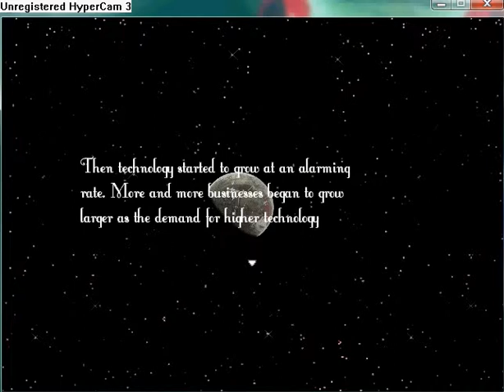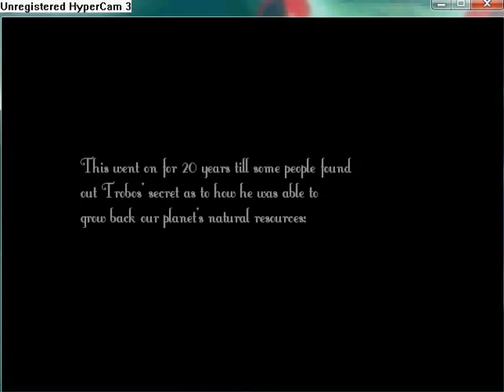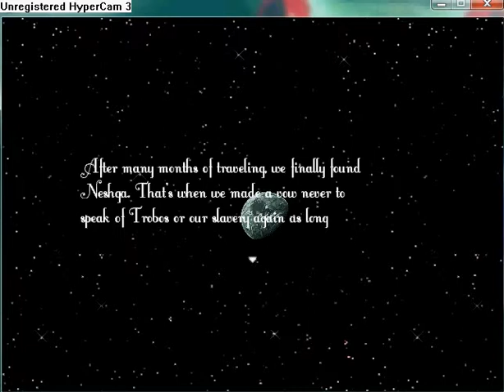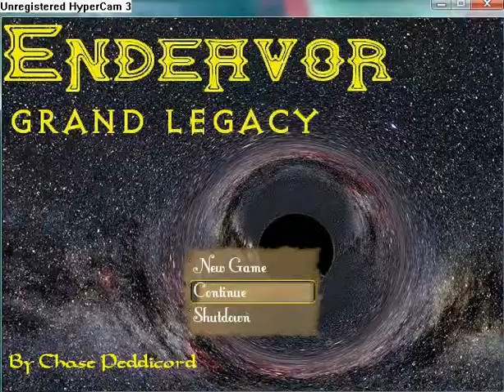Endeavor Grand Legacy 20.flv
Rodivar Cave
Go to Rodivar Cave and watch out guards.
For descriptions to all videos download this document:
In this video is used cheatengine to slow game: